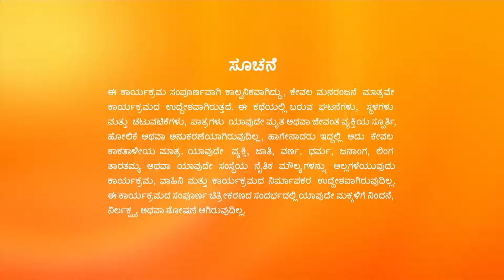Leela AJ ಅವರ ಮುಗ್ಧತೆಯನ್ನು ಸಾಬೀತುಪಡಿಸಿದರು | Hitler Kalyana | Full Ep. 623 | ZEE Kannada